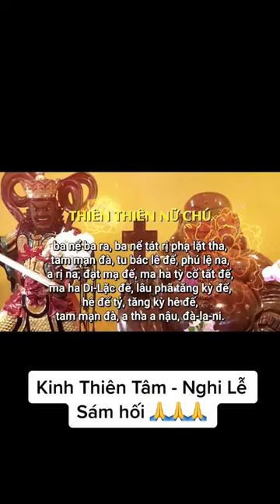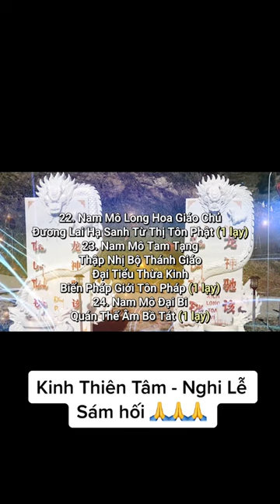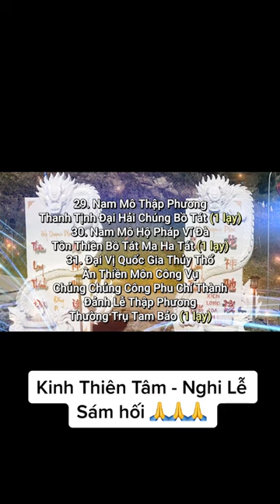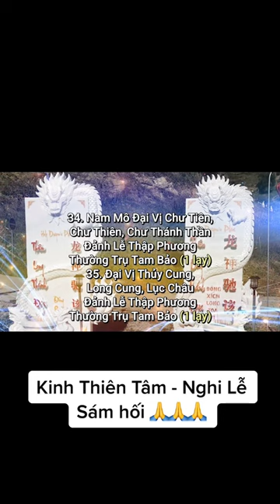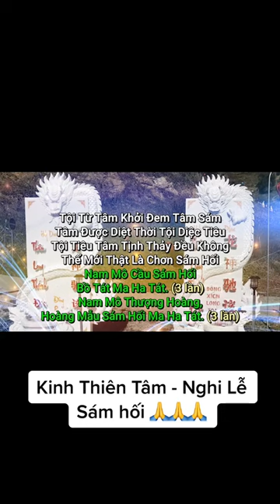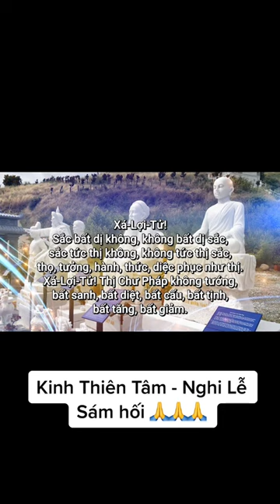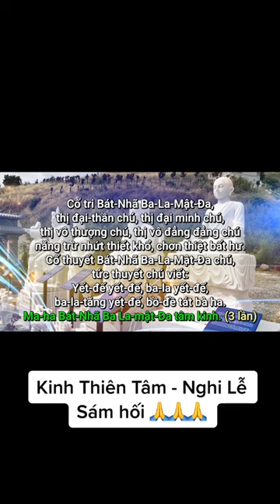Kênh Ngô Tuấn Kiệt - Kinh Thiên Tâm Nghi lễ Sám hối